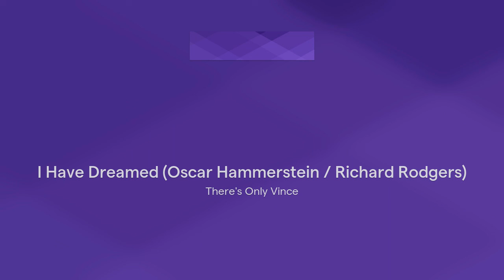I Have Dreamed (Oscar Hammerstein / Richard Rodgers)